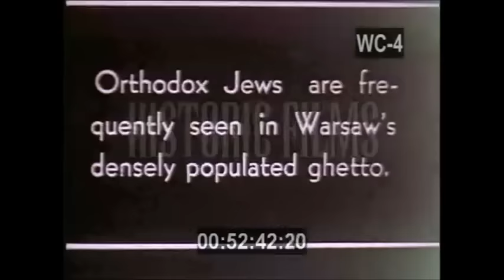Warsaw 1938 in Color Kolorowa Warszawa 1938 unikalny film!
Part of the american archives viewing  pre-war Warsaw. You'll see here Saxon Garden, Marszalkowska street Pilsudski Square, the European hotel and the Jewish district.

Fragment amerykańskich archiwów dotyczący przedwojennej Warszawy. Zobaczycie tu Ogród Saski, Marszałkowską, plac Piłsudskiego, hotel Europejski czy dzielnicę Żydowską. Zapraszamy na stronę